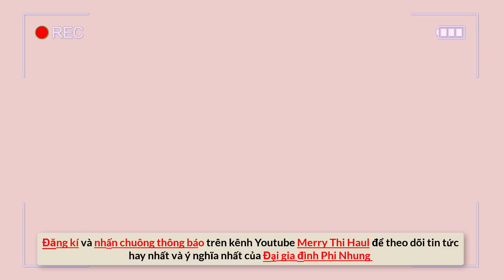Tuyết Nhung Thiêng Ngân báo tin vui, Mạnh Quỳnh lên tiếng ủng hộ nhiệt tình cho các con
🙏 2 nhà hàng chay Buddha Chay của ca sĩ Phi Nhung:
Kết nối với chúng tôi qua: